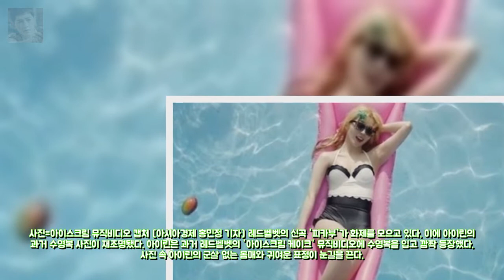피카부 아이린 수영복 입고 시선 강탈.. 엔터테인먼트